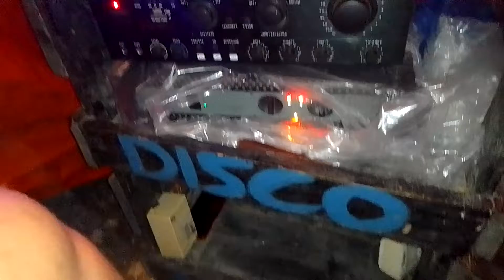Fiesta sounds Services